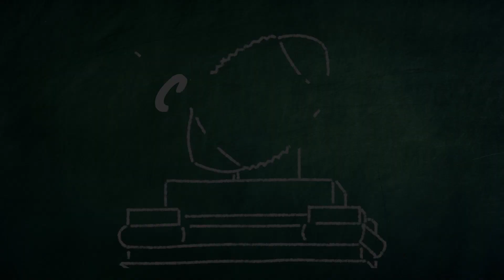How good is BYU? I Could the Cougars make a CFP run in 2022? I Breakdown after BYU's win over Baylor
BYU pulled off an impressive victory at home against #9 Baylor in week 2. How good does that make the Cougars in 2022? Could BYU make a run at the CFP despite their current G5 status? Grayson breaks down what to look at going forward for BYU.